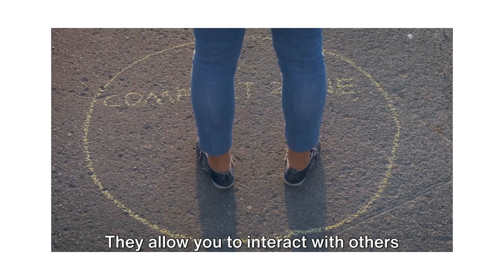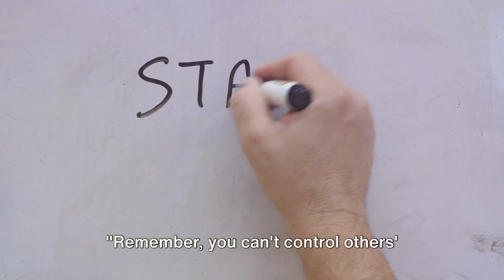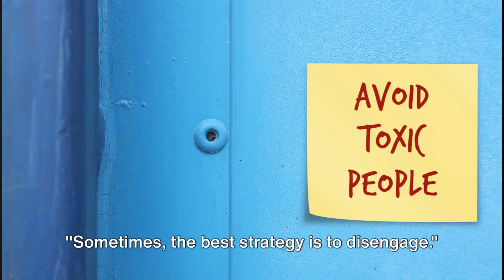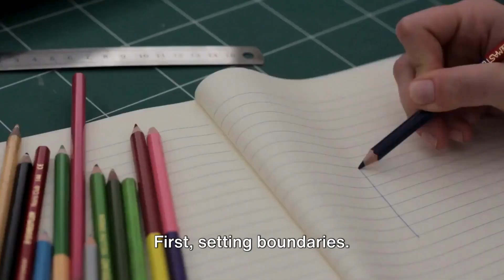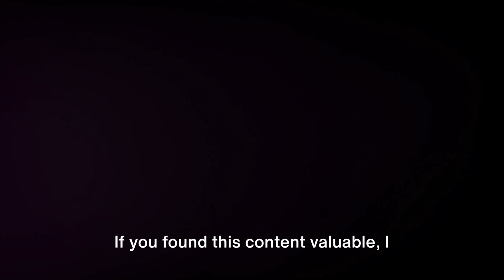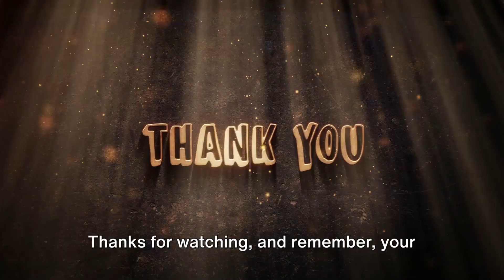Don't Let Them Win! 5 Psychology Tricks to Deal with Toxic People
Empower yourself against toxicity with our empowering video, "Don't Let Them Win! 5 Psychology Tricks to Deal with Toxic People."

Navigate through the intricacies of toxic relationships as we unveil practical psychological strategies to reclaim your power.

Learn the importance of setting boundaries to protect your well-being and staying calm amidst chaos.

Discover the transformative power of empathy in diffusing toxic situations and the art of avoiding engagement to preserve your peace of mind.

Prioritize self-care by seeking support from trusted individuals who uplift and validate your experiences.

Whether you're dealing with toxic friends, family, or colleagues, this video equips you with the tools to prioritize yourself and maintain healthy boundaries.

Watch now to liberate yourself from toxicity and take back control of your life.

Don't let them win—empower yourself with psychological tricks to thrive amidst toxicity.

00:00:00 Introduction
00:01:06 Setting Boundaries
00:02:00 Staying Calm
00:02:56 Practicing Empathy
00:03:59 Avoiding Engagement
00:04:53 Seeking Support
00:05:47 Summary and Conclusion